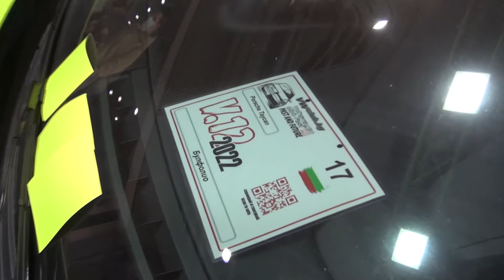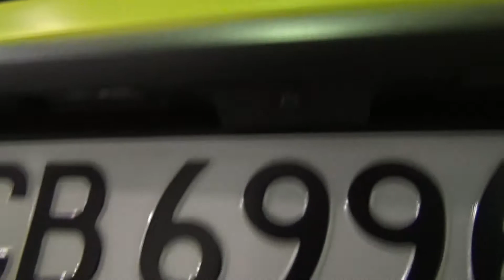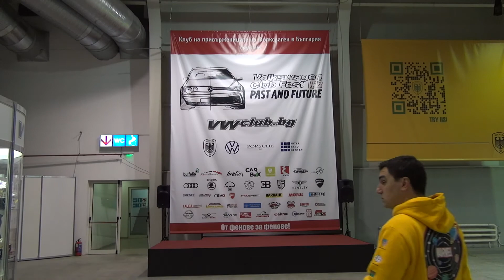Porsche Taycan Turbo S (2022) Exterior Walkaround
2022 Porsche Taycan Turbo S car seen from outside. Color is made with special folio by Bulfolio.

The car was shown at Volkswagen Club Fest 2022 V.12 (19-20 March 2022).